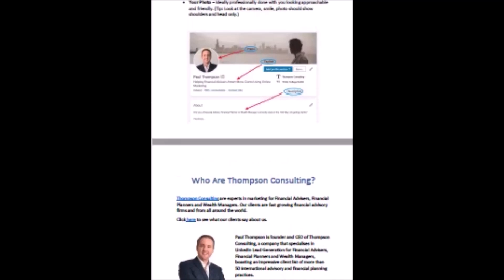Financial Advisor Marketing: How To Optimise Your LinkedIn Profile As A Financial Advisor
Financial Advisor Marketing: How to Optimise your LinkedIn profile as a financial advisor // If you’re looking into marketing for financial advisors, why not take advice from one of the best financial advisor lead generation companies. In this video I’ll show you how to create the best financial advisor LinkedIn profile, so that you can start LinkedIn marketing as a financial advisor.

LinkedIn for financial advisors is so important, so get your LinkedIn profile optimised today and start generating leads by LinkedIn marketing as a financial advisor.

🚀  If you are in lockdown, quarantine or self-isolation currently we can give you access to our 6-week online program called Adviser Accelerator. It is designed to allow you to build, launch and scale your own targeted Linkedin Lead generation campaign. We even show you how to run a more virtual advisory business. This is how you can adapt to this new reality.
⚡ More details here: (We are even running a special Covid 19 discounted rate, just ask us!)
💡 Get Free Training On: How We Generate High Net Worth Clients Using Only Linkedin & A Simple 2 Step Process here: